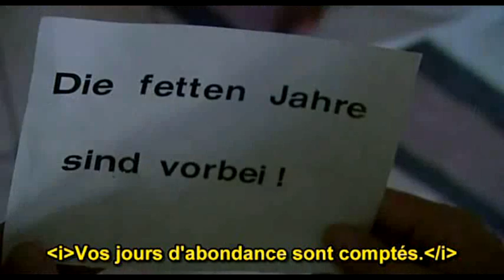The Edukators - (2003) (long extrait)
Long extrait du film : The Edukators - (2003)
Si vous aimez vraiment dès les premières minutes et que vous pensez voir du-coup le film, ne continuez pas et prenez le en entier.

Montage : Loïc Citation's

Inspiration suite au film :
Libérer sa prison

Toi, homme qui avance, vois-tu l'or de nos cieux,
Moi, gomme dans l'errance, j'efface tort de mes vœux.
Tous défilent devant moi, à montrer mes erreurs,
Mais j'enfile sans émoi les projets de mon cœur.

Ils débattent chaque jour, me plongeant chaque nuit,
À combattre détour, en songeant à l'ennui.
Ils fatiguent et m'irritent pour me mettre à genoux,
Mais j'irrigue de ce rite, force d'être debout.

Je partirai bientôt, un instant ou toujours,
J'animerai les flots des tempêtes d'amour.
Aller vivre enfin libre, ou survivre enchaîné,
Rendus ivres aux calibres, nous sommes l'arme à leurs pieds.

Essayant de partir, vos pensées me retiennent,
Je ne pars pas pour fuir, mais détruire nos chaînes.
La lueur vient du cœur, j'ai consumé la mienne,
Aux sueurs, à l'ardeur, d'y animer la tienne.

Laisse-moi m'éloigner pour reprendre à la source,
Ce que j'ai trop donné à y perdre ma course.
Oublie-moi, je dérange, j'ai passion d'apporter;
Justice et droit démangent, compassion révoltée.

Loïc Schneider
Nuit du 09 au 10 Février 2014